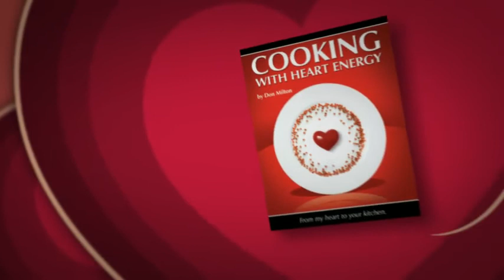Like Chocolate for Cookies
Don's Delicious Cookies - (from his heart to your mouth!)